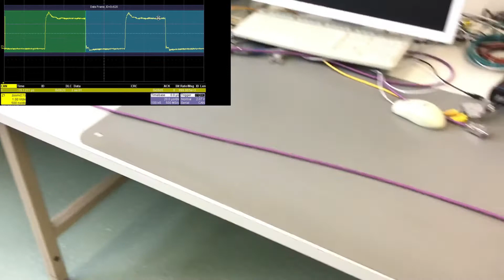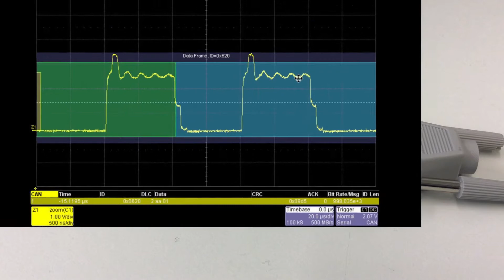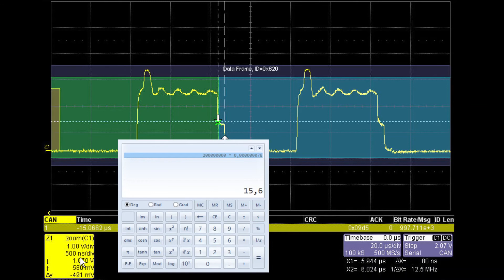Reflexionen am CAN Bus - Demonstration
Der CAN Bus wird an jedem Ende mit 120 Ohm abgeschlossen, um Reflexionen zu vermeiden. Ist das wirklich notwendig? Was passiert ohne Abschlusswiderstände? Wie wirken sich Reflexionen aus?
Fehler entdeckt? Offene Fragen? Beantworte ich gerne in den Kommentaren!

Timestamps:
0:00 Intro
0:29 ohne Abschlusswiderstände
1:34 mit Stichleitung
1:54 Reflexionen
2:57 Berechnung der Leitungslänge

Entschuldigen Sie bitte die miserablen Fotos. Es hat schnell gehen müssen, und es war wenig Licht. Auch der Lüfter des Oszilloskops macht sich viel zu laut bemerkbar.